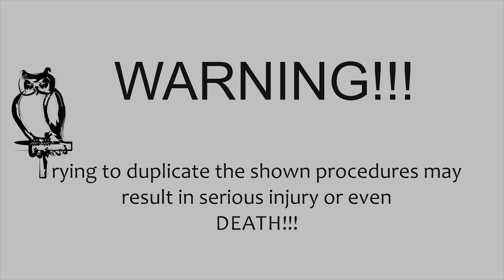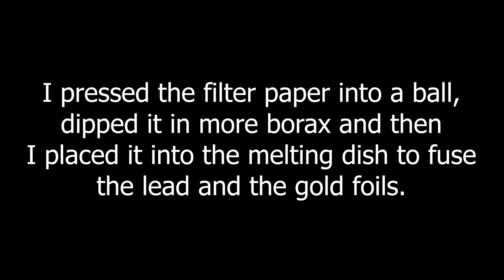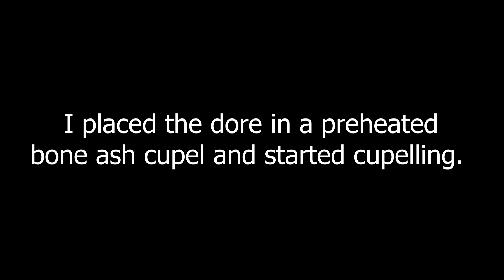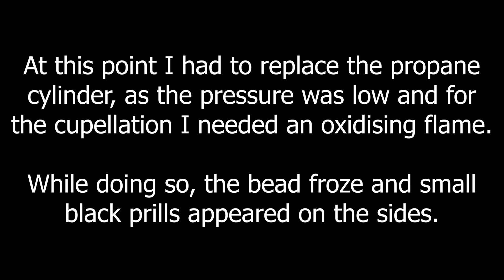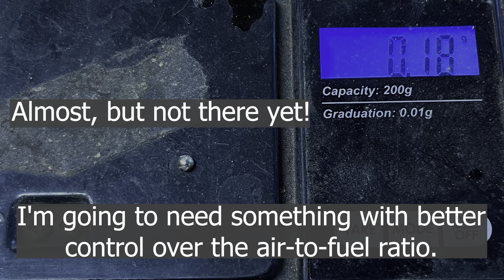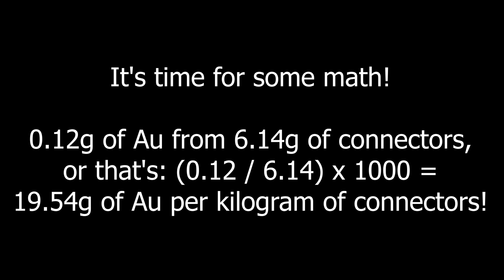gold from DIP IC sockets foils cupellation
Gold recovery and refining from DIP socket connectors